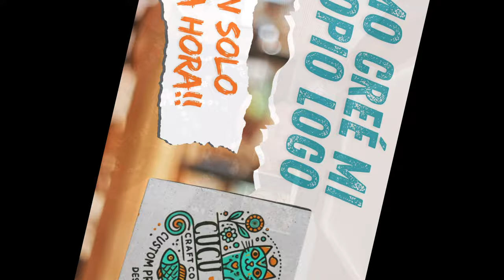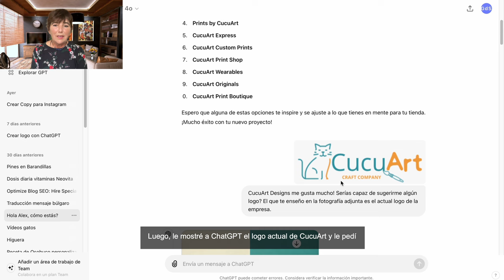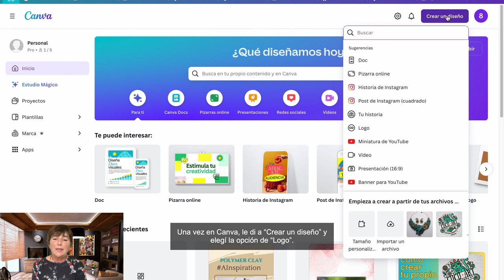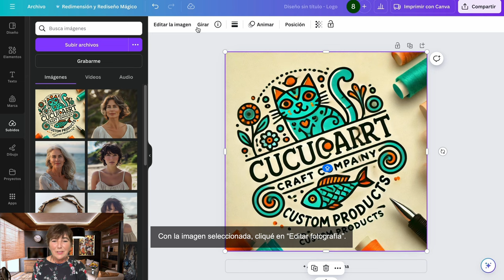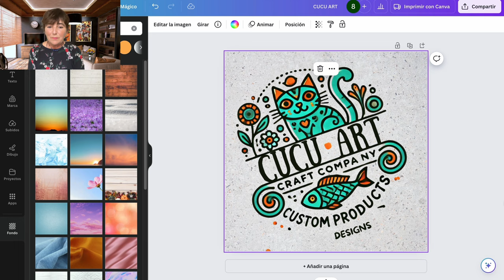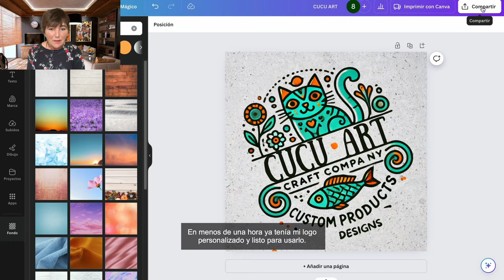Cómo crear tu propio logo con ChatGPT 🤖 y Canva 🎨 Tutorial paso a paso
En el vídeo de hoy, te mostraré cómo puedes crear un logo impresionante utilizando dos herramientas con Inteligencia Artificial: ChatGPT y Canva.

Primero, te explicaré cómo utilizar ChatGPT para generar ideas y conceptos únicos para tu logo. Luego, te enseñaré cómo llevar ese diseño a Canva para personalizarlo y darle vida. Este tutorial es perfecto para artesanos, emprendedores o cualquier persona que quiera aprender algo nuevo.

Pasos que cubrimos en este tutorial:

- Introducción a ChatGPT y Canva.
- Generación de ideas de logos con ChatGPT.
- Modificación y personalización del logo en Canva.
- Cómo corregir texto, eliminar objetos no deseados y cambiar el fondo del logo.

Enlaces útiles:

- Qué es ChatGPT y cómo crear una cuenta
- Actualización importante de ChatGPT para cuentas gratuitas

Si te ha gustado el vídeo, dale a 'Me gusta', esto me ayuda mucho para seguir creando más tutoriales como este.